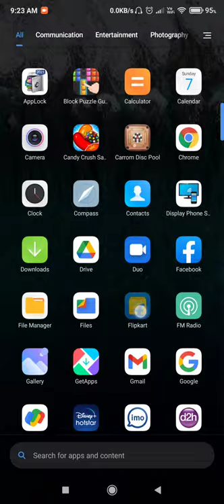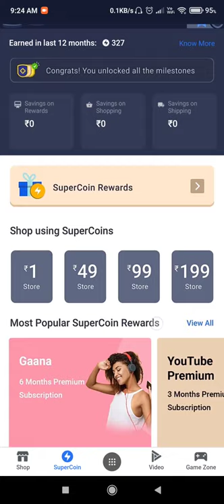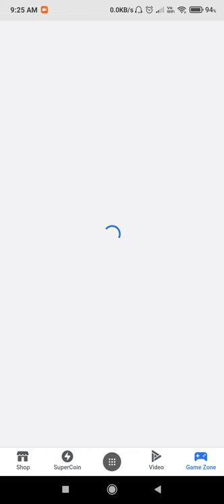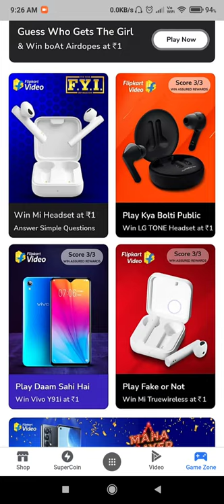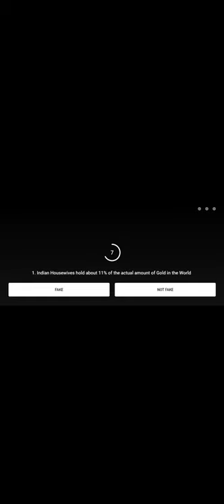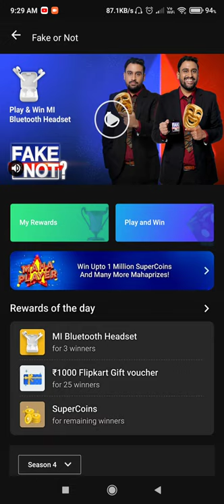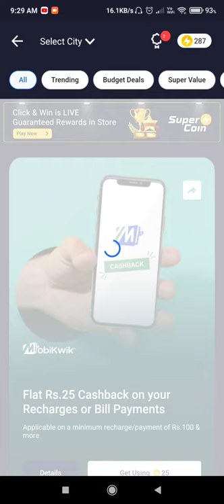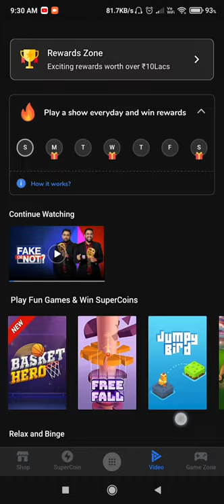Free products from flipkart | How to win free products from flipkart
Hello friends you all are seeing my channel ARROW memo and I'm Ayan.

AND the  video is about  the marketing and shopping application called as flipkart and I'm showing how to win the games and how to go gamezon in flipkart and I'm played one game called fake or not fake and about super coins.

2)Flipkart se free me shopping kaise kare

3) flipkart se free shopping kaise kare

4) Amazon se free shopping kaise kare

5) flipkart free delivery trick

6) club factory se free shopping kaise kare

7) Flipkart se free mein mobile kaise kharide 2021

8) Flipkart se free me gift card kaise le

10) flipkart hack free shopping

11) flipkart hack free shopping exposed

12) flipkart plus membership free hack

13) flipkart free trick

14) amazon se free me shopping kaise kare

15) How to get free gifts from amazon

16) How to get free products from Amazon

17) How to get free stuffs from amazon

18) Amazon free stuffs

19)Amazon free gifts

20) Amazon free products

21)Amazone free gifts

22)Amazon se free me products kaise mangaye

23)Free products online

24)free me saman kaise mangaye

25)free online shopping

26)Amazon

27) Amazon products

28)Free Amazon products

29) free products

 30) Flipkart

31)  Amazon prime

32)  Free me Shopping kaise kare

33) free shopping

34) Free memberships

35) free mal

36) free products tricks

35) Online  free membership

Thank you  lovely audience for watching my video